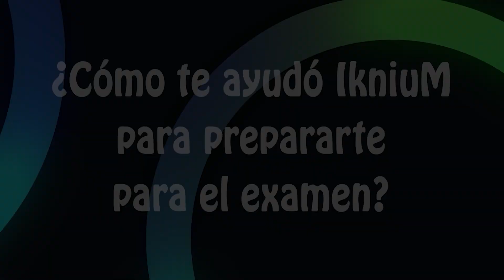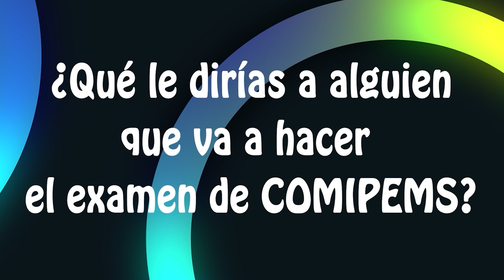¿Cómo logré 124 aciertos en el COMIPEMS 2022? - Martha Daniela López Sánchez - Editorial IkniuM